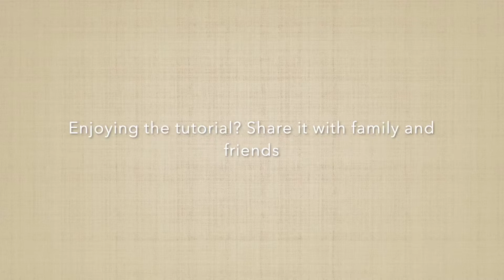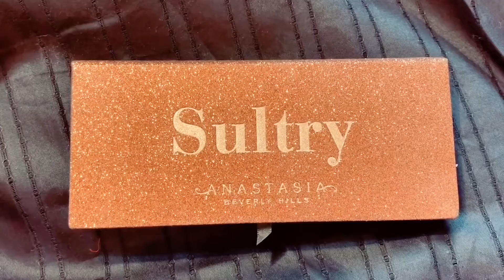Soft Pink Eyeshadow Tutorial for Beginners | ABH Sultry Eye Shadow Palette | BeautyZM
Hello!
In this video i show you:
- how to use the ABH sultry palette to create this soft winged smokey eye look
- how to create an eye shadow look and then recreate it and change it into something a bit more dramatic
- how to have fun with makeup and go with the flow
- how to change a simple eyeshadow to a more dramatic eyeshadow look
- how to create this soft glam eyeshadow look

Lets use this channel to create a positive and fun beauty community where we can all help each other look and feel beautiful!

Praise, Glorify & be Grateful to God!

My Makeup Playlists you might ENJOY!

Liked Videos

Quick Makeup for Busy Women

Product Reviews, Swatches, & Demos

PRODUCTS
- Brows: Anastasia Beverly Hills in Dark Brown
- Mascara: Loreal voluminous
- Eye shadow palettes:
         Anastasia Beverly Hills Sultry Eye Shadow Palette
                  Pearl on lid and brow bone
                  Rose quartz in crease
                  Teak under lower lash line and to create smokey wing
- False Lashes
            Azeredo Cosmetics in the style Legendary

TIPS:
- Watch and learn or enjoy!
- Here I share with you lots of makeup tips, makeup hacks, and makeup tutorials
- Save and rewatch your favourite tutorials and makeup looks

- how to apply eyeshadow
- how to apply false lashes
- how to shade in brows
- how to do a smokey eye
- how to apply eyeliner
- how to apply glitter
- how to create fun and bright makeup looks
- how to fix makeup mistakes
- how to create fun makeup looks
- how to make lashes look beautiful without having to wear false lashes
- how to create a cut crease
- how to do bridal makeup
- how to do simple makeup / natural makeup
- how to apply makeup for beginners
- much more!

NOTE: due to video filters and editing some eye shadow colours may not be as they appear!

BeautyZM